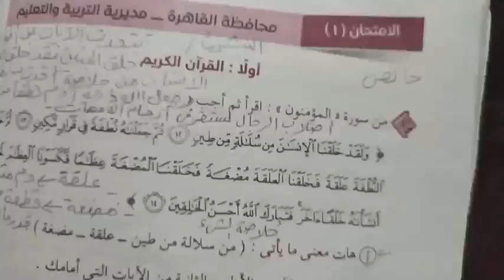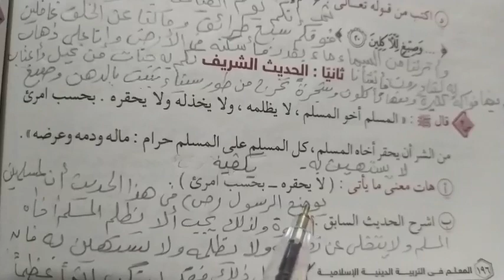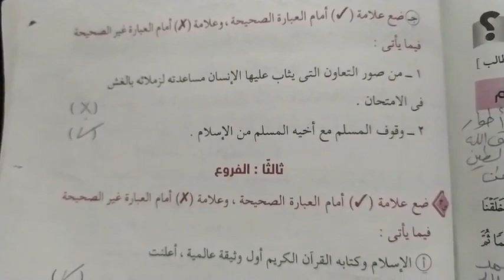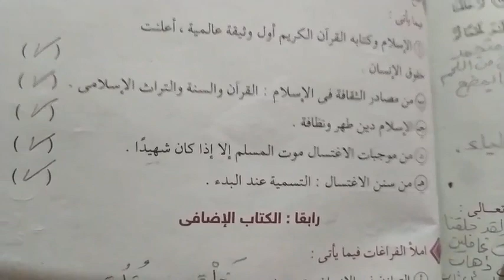حل نموذج امتحان تربية دينية للصف الثالث الاعدادي الترم الاول،🌹ميس نجوي،🌹 نافذة علي اللغة العربية.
حل نموذج امتحان تربية دينية للصف الثالث الاعدادي الترم الاول
ميس نجوي .. قناة نافذة علي اللغة العربية.